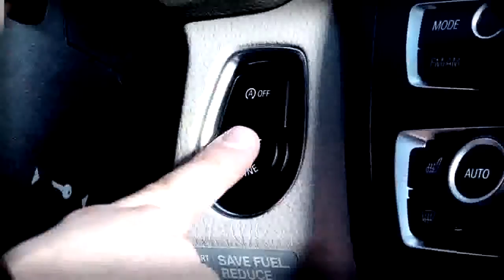MERCEDES MAYBACH S600 2015 X222 MERCEDES MAYBACH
Внешний вид, интерьер, ходовые качества - всё в Maybach от Mercedes говорит о том, что эта машина стоит 15 миллионов..

MERCEDES MAYBACH S600 2015 X222 LOS ANGELES 2014 MOTOR SHOW.

This sumptuous limo is not just a stretched S-class with a Maybach badge—it's far more lavish than that ordinary sedan. A 523-hp, 6.0-liter twin-turbo V-12 .